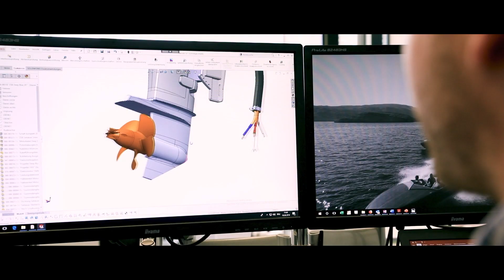Torqeedo - The Company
Welcome to Torqeedo!
We create the future of how people move on the water
As pioneers in the field of water-based electromobility, we have set many standards since founding Torqeedo, reinforcing the lead of our motors over all other solutions available on the market.

Superior technology and revolutionary benefits are what we set out to achieve. And every product that Torqeedo brings to market meets both these criteria. All our drive systems operate at record levels with regard to overall efficiency, the most important measure of electric propulsion, as it determines potential power and range for a limited battery supply.

Torqeedo offers outboards and inboards, electric motors and hybrid drive systems ranging from 0,5 to 100 kW on motor level (up to 200 kW on system level). There are also all sorts of functional and innovative accessories – from lithium batteries and solar charging equipment to smartphone apps.

Torqeedo - Electric mobility on the water